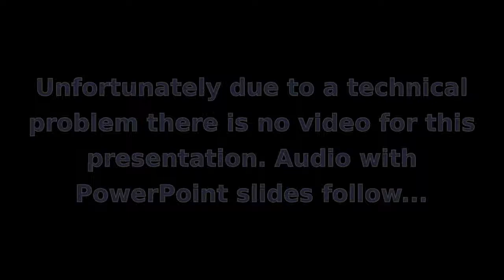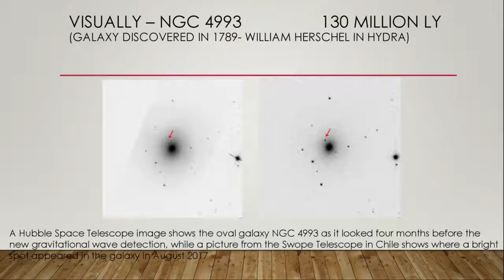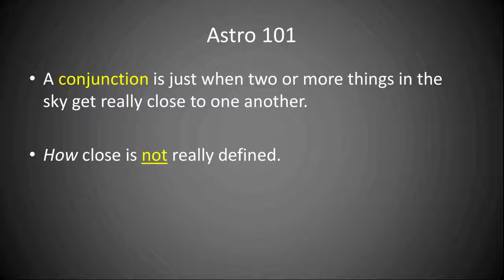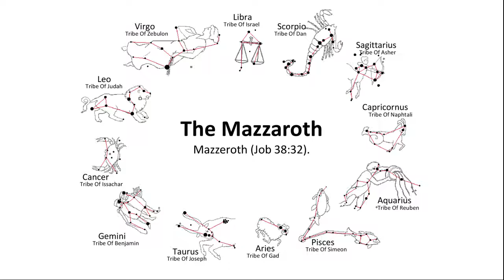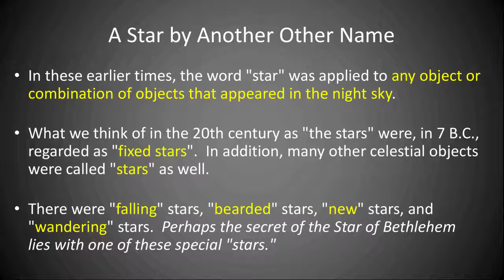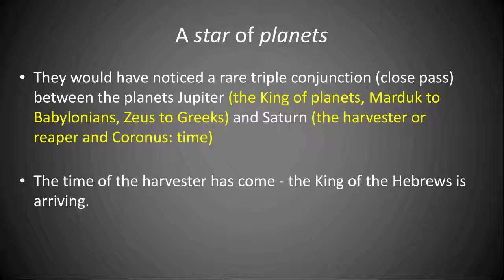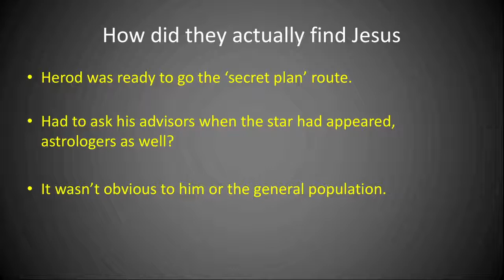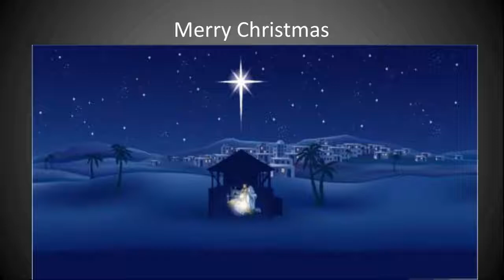2017.12.15 Star of Wonder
John Ensworth shows us the possible origin of this phenomenon using various historical timelines and modern day techniques to attempt to solve the mystery. Due to a technical problem there is no video for this talk. Audio accompanies the slide presentation.